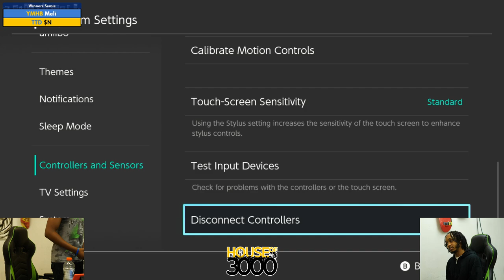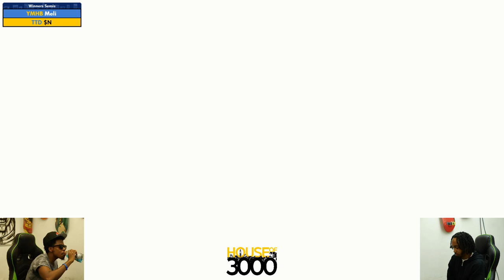BoMBS 170 Winners Semis Meli vs $N